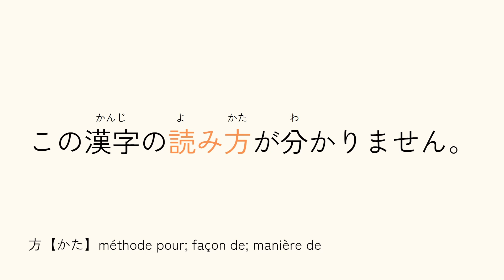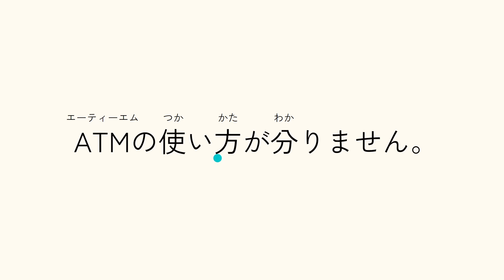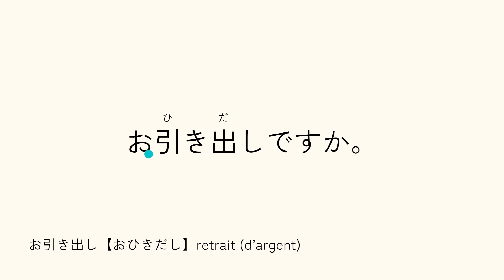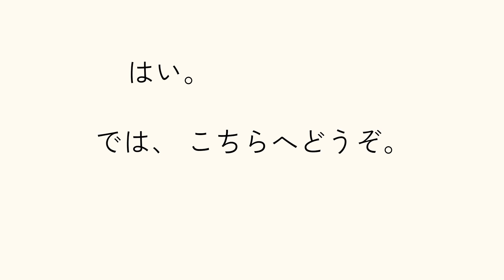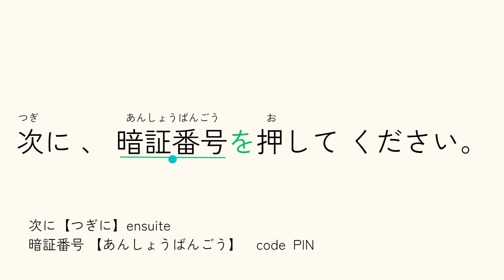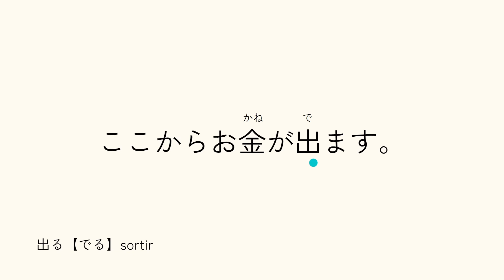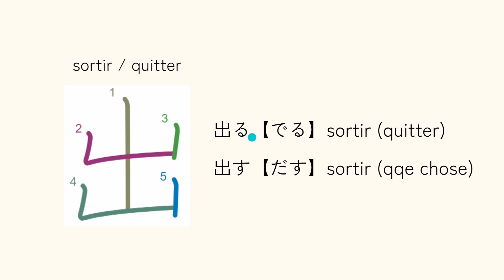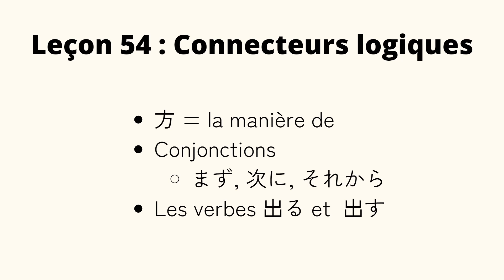Leçon 54 : Connecteurs logiques (articuler le discours)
JLPT N5 BOOTCAMP : Apprendre les bases du japonais le plus rapidement possible.

Voici la cinquantième-quatrième leçon du Bootcamp JLPT N5.

🎓 Bienvenue dans cette leçon de japonais dédiée aux débutants ! Dans cette vidéo, nous voyons comment donner une série d'instructions en japonais.

🔍 Contenu de la leçon :
Vocabulaire
Connecteurs logiques
出る et 出す

👥 Public cible :
Nouveaux apprenants du japonais.
Étudiants préparant le JLPT N5.
Passionnés de la culture japonaise.

🕒 Durée de la leçon : 11 minutes